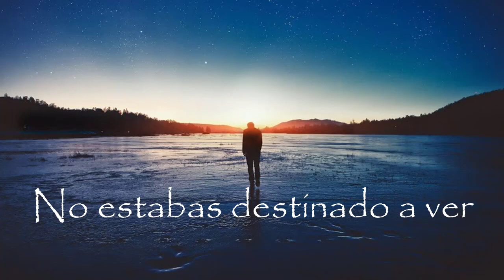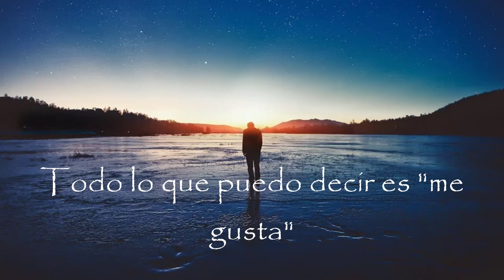September Stories | From: Me | Sub Español